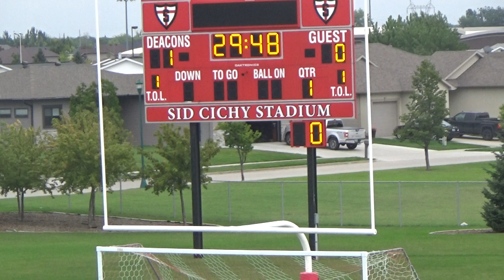2018 08 30 Shanley v GF Red River 2 of 6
August 30, 2018.  Grand Forks Red River varsity boys soccer vs. Fargo Shanley varsity boys soccer.  The game was won by Shanley 1-0 on an early goal by Jace Dew.  Shanley had the better of the play and the better opportunities.